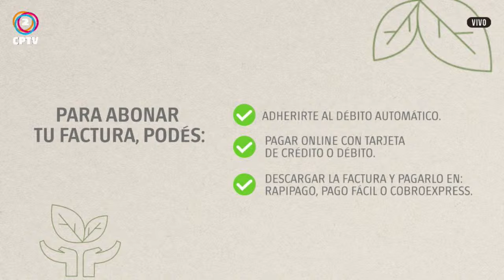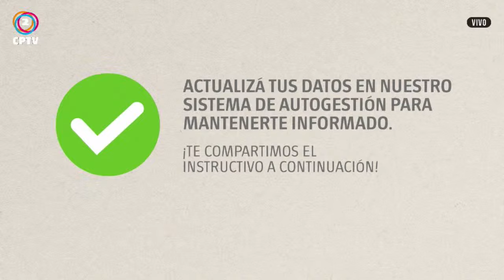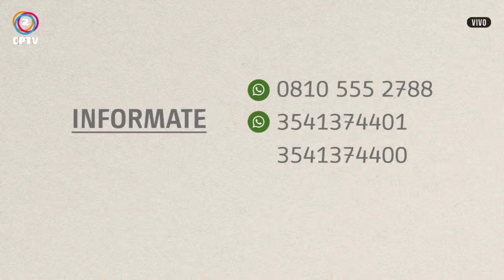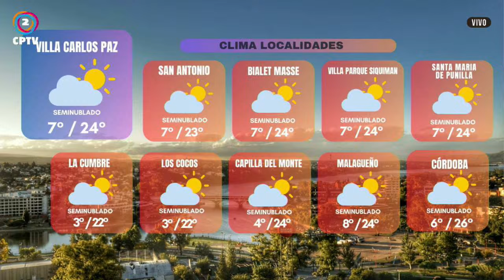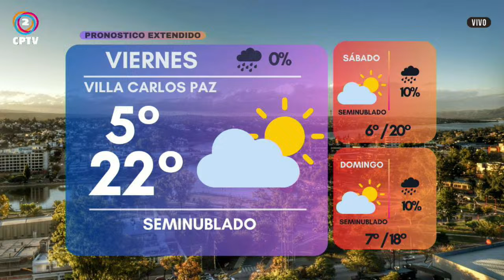CPTV NOTICIAS PRIMERA EDICIÓN 15-08-2024